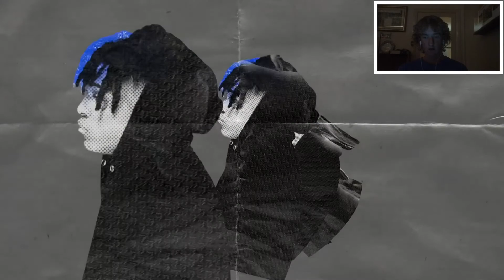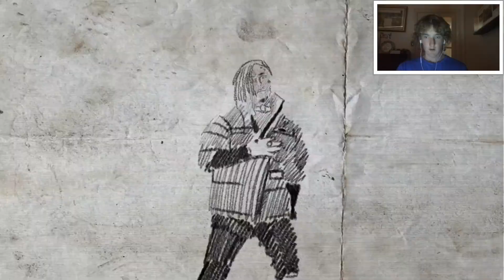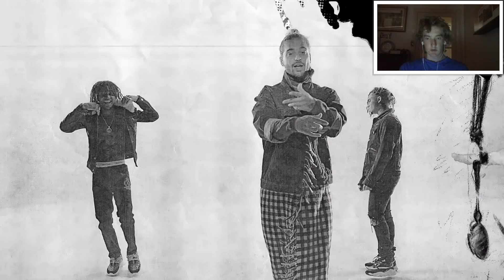REACTING to Arms Around You By XXXTENTACION and Lil Pump (Feat. Maluma and Swae Lee)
NO COPYRIGHT IS INTENDED FOR THIS VIDEO!

SOCIAL MEDIA’S